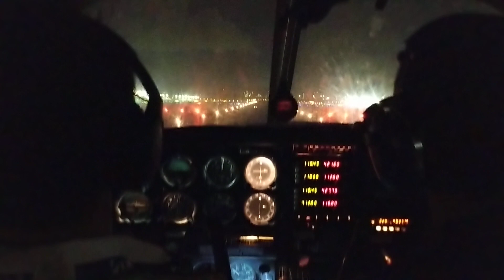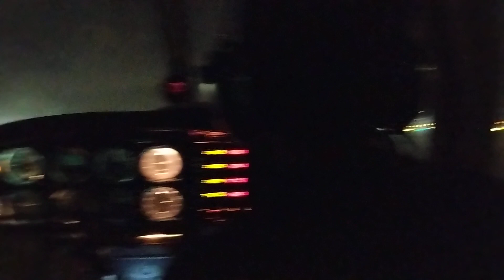Backseating a landing at Seletar Airport runway 03 at night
I was backseating Seletar Flying Club's Piper Warrior PA-28-161 (N2180E) doing circuits at night.